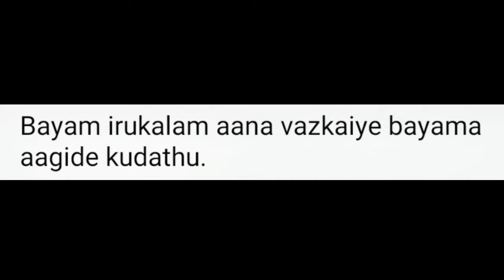தலைவர் மரணத்தை ஜைத்ததற்க்கு இன்நொ௫ காரனம் இ௫க்கு | Tamil makkal | Rajini kaavalargal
Description:
தலைவர் சிங்கப்புர் சென்று மீண்டு வந்ததற்கு மனம், தியானம், மக்களின் பராத்தனை, வைதியம் என்று இவைகள் மட்டும் காரனம் இல்லை. மற்றொன்டும் இ௫க்கு.